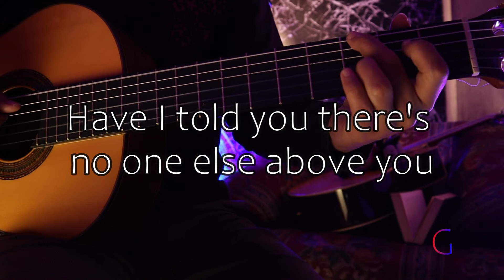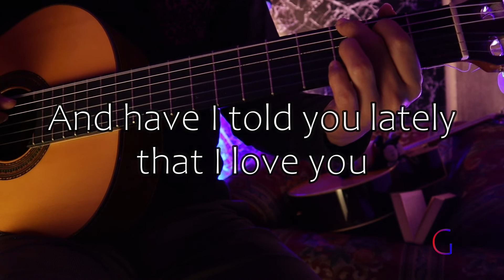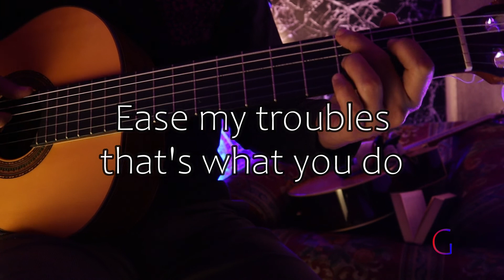Have I Told You Lately Acoustic Karaoke - Rod Stewart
Hi, it's me Tivv accompany you from my room.
Feel free to sing, jam along, or request a song. I'll play it if it's not beyond my capabilities.

This evening's song:
Have I Told You Lately
by Rod Stewart

Have I told you there's no one else above you
You fill my heart with gladness
Take away all my sadness
Ease my troubles, that's what you do

For the morning sun and all it's glory
Greets the day with hope and comfort, too
You fill my heart with laughter
Somehow, you make it better

There's a love that's divine
And it's yours and it's mine
We should give thanks and pray
To the one, to the one

Take away my sadness, fill my life with gladness